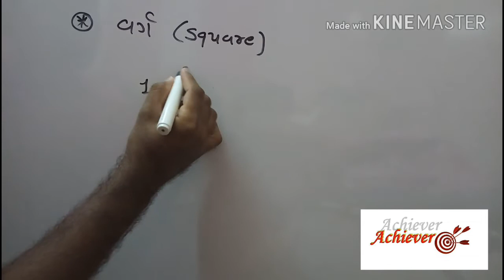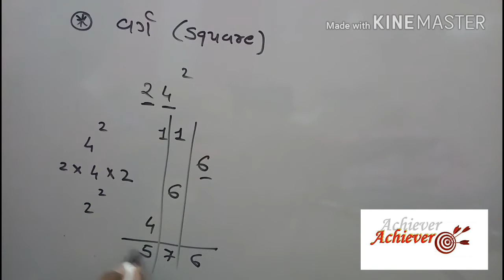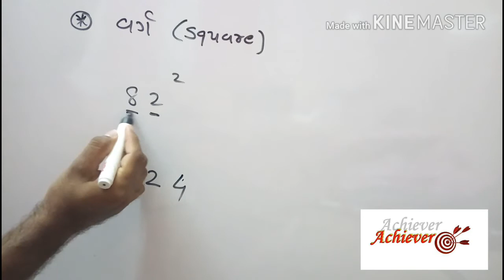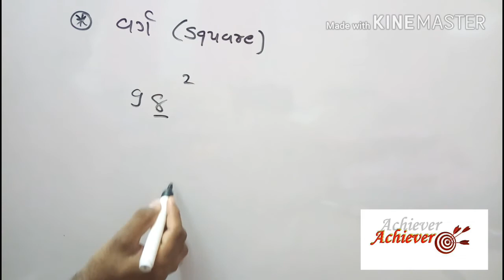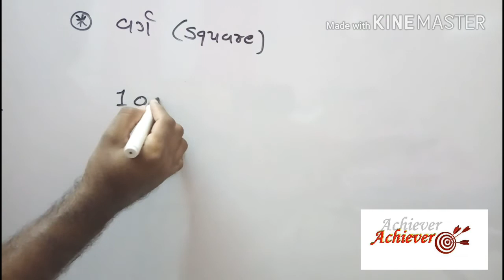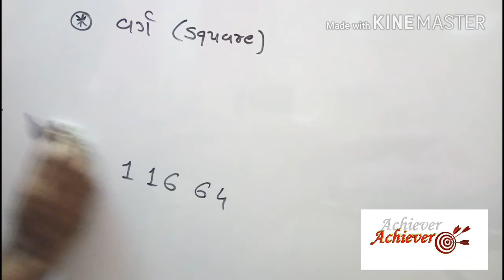Maths Shortcut - Square Part - 1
Shortcut Techniques
How to make a square of two digits number

Learn Maths Multiplication shortcut tricks in Gujarati. This shortcut trick is very useful for competitive exam to solve many examples within seconds, saving your time. These videos are very helpful for those students who are preparing for competitive exam or who want to start competitive exam preparation. Maths and reasoning are included in the competitive exams, so anybody can learn simple tricks from these videos and it is useful for IBPS exam, IBPS Clerk and PO(Probationary Officer), SBI, GPSC, Gaun seva, SSC CGL, SSC LDC, UDC, LIC AAO and other competitive exams.
Watch all videos from play list step by step & do practice on all methods